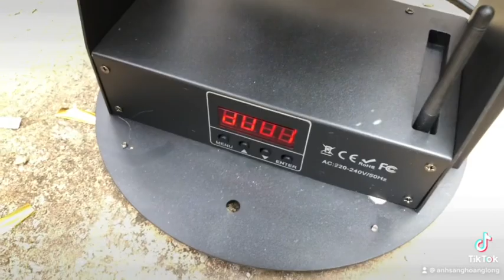Máy thổi giấy đám cưới